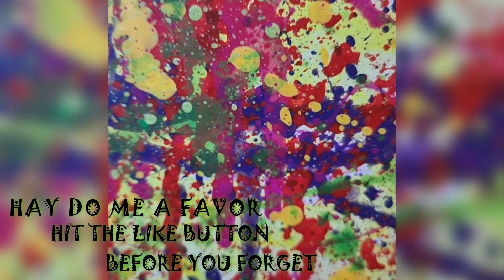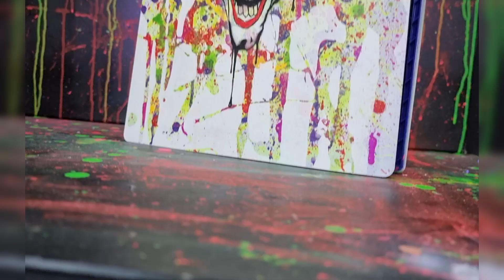PS5 Customization / How to customize PS5 The JOKER PS5 Shell / custom batman PS5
LETS PUT A SMILE ON THAT FACE !!! with this PS5 custom The joker panels limited 3D edition
inspired by the Heath ledger Joker , The Jared Leto Joker , Joaquin Phoenix as the joker, Jack Nicholson as The joker and Mark Hamill as the joker all in one art project.

If you want to buy custom PS5 plates from me head over to my ETSY store Marten Customs Limited or EMAIL

I used a number of art skills in this artwork sculpting with oil clay Monster clay, airbrushing, drybrushing, angelus paints silicone mould making UV resin and resin mold pours.

The Joker has always been one of my favorite characters of all time from both an artists perspective and as a character that has been played by so many actors I will be doing another Joker Custom video soon.